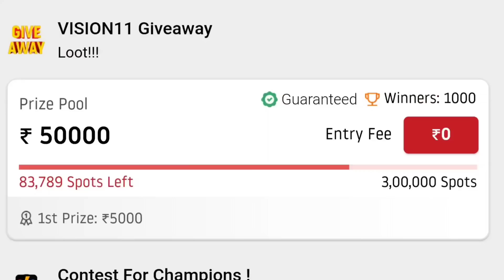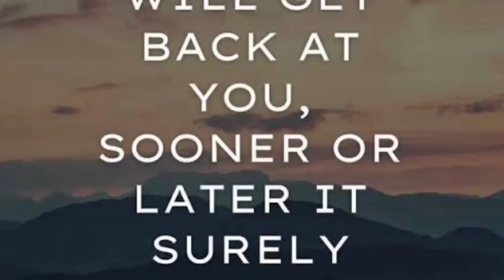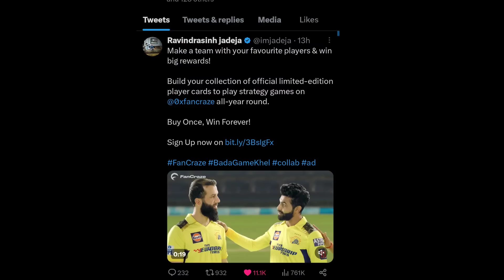Jadeja Leaving CSK 2.0 ? 😭 || IPL 2023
JADEJA LEAVING CSK IPL 2023

JADEJA CSK ISSUE EXPLAINED

JADEJA VS CSK ISSUE NEWS

JADEJA NEW CONTROVERSY EXPLAINED 2023

JADEJA CSK IPL 2023 UPDATE

CSK IPL 2023 NEWS

CODE : YELLOVE